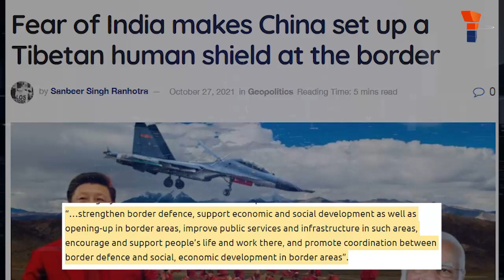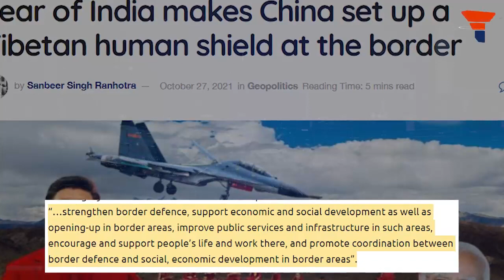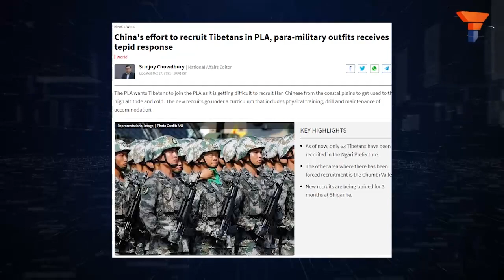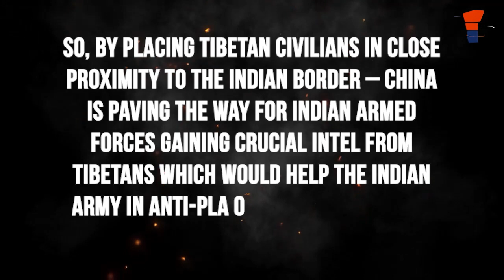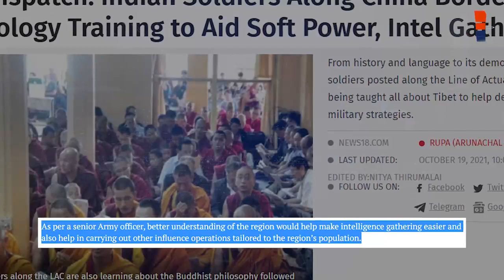How China’s new border law against India could spell doom for CCP’s rule in Tibet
China believes that if it erects border area settlements, villages and towns across the Indo-Tibetan border, India will not be able to launch military offensives against the communist nation.